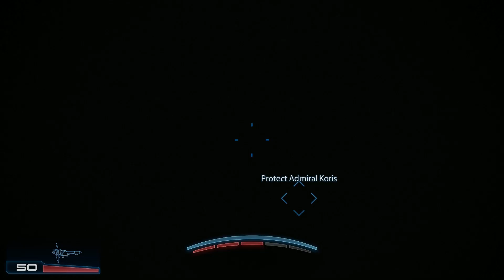Mass Effect 3 Ep14: The Integration